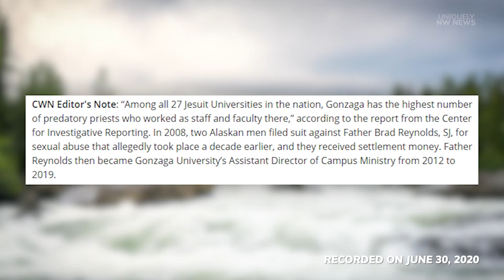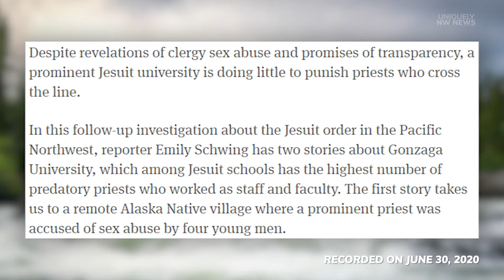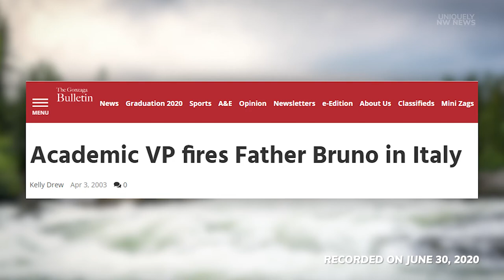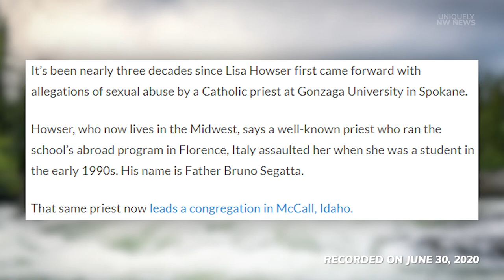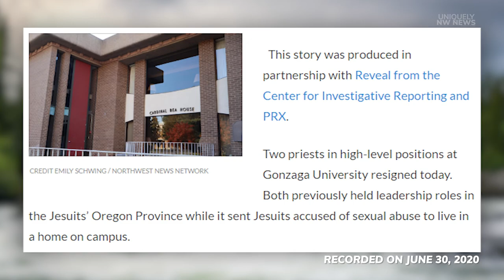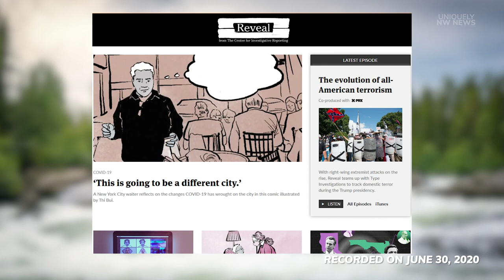Gonzaga University And Jesuits Focus Of New Investigation Into Abuse Allegations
Believe it or not, there is news out there beyond coronavirus. And even beyond the protests for racial justice. There is, in fact, a lot. One story that has been around for some time continues today. That is how the Catholic Church and religious leaders have been a part of, and responded to, allegations of sexual abuse and misconduct. Journalist Emily Schwing has previously reported in-depth about allegations against Jesuit priests and Gonzaga University. A new investigation follows up on that reporting, with the investigative radio show and podcast “Reveal.”

Full Transcript Questions:

- Hi, I'm Scott Leadingham. Thanks for joining us here in the Unique Northwest. Believe it or not, there is news out there beyond coronavirus and beyond the protests for racial justice. There's news all the time, in fact, and sometimes, it gets overlooked. We are not going to overlook it today because there's a lot of news on the front of clergy sex abuse that's been going on for decades, at this point, and it is relevant once again, in the Northwest. And joining us to talk about some of her investigations for the past few years, is Emily Schwing. Thanks for joining us today, Emily.

- Thanks for having me, Scott.

- Emily, so it's kind of a homecoming for you in some respects. You used to work for Northwest Public Broadcasting and the Northwest News Network. And you've continued your work on the clergy sex abuse front, the Jesuit order, and Gonzaga University in the time since you left. So we're gonna talk about your recent investigation here in a minute, but let's just back up and have you catch up what you first uncovered a year and a half ago in this investigation.

- And fast forwarding to now, a recent investigation that you broadcast in collaboration with the Reveal radio program. That showed a little bit more about Gonzaga University and the number of priests who had worked with Gonzaga, who had been accused of misconduct over the past several decades. What did that look like?

- All right, and let's dive into one of those priests in particular. His name is Brad Reynolds. He worked at Gonzaga in various capacities over some years. Tell us about Brad Reynolds, what he's accused of, and where is he now?

- So as a part of your most recent investigation, you also looked at another story involving the accusations against father Bruno Segatta, who's not a Jesuit, but he was affiliated with Gonzaga University and he's also a diocesan priest in the Boise Diocese in Idaho. Someone who I might even say is so revered, I guess is the right word, that he has a flight of wines named after him in Walla Walla.

- And what has Father Bruno Segatta said in response to the allegations?

- Of course, an issue within the Boise Diocese. But then back to Gonzaga, to wrap it up, you mentioned earlier that they had not really been very responsive to you and your multiple requests over several years to talk with them, especially with President Thayne McCulloh. Anything beyond that? What have they generally said in response, any response said to other news media? We'll just remember that after your first investigation of a year and a half ago came out, two high-ranking Gonzaga officials resigned. Anything beyond that has happened?

- Well, Emily, it's very good and thorough reporting. We thank you for doing it over the course of several years and we thank you for joining us today.

- Thank you so much for having me, Scott. I really appreciate it. You can see more of Emily's work on these investigations at revealnews.org. And for more Northwest news, come to our website; nwpb.org. Thank you for joining us here in Unique Northwest.